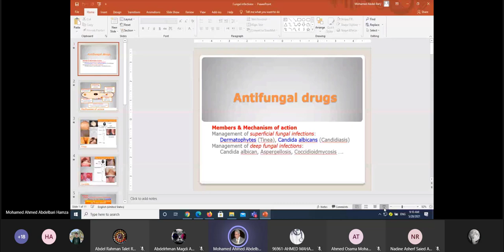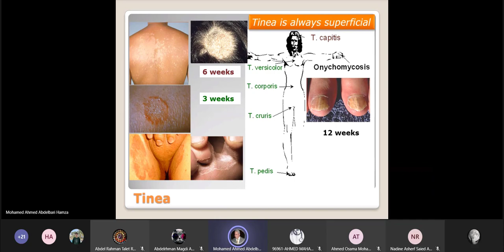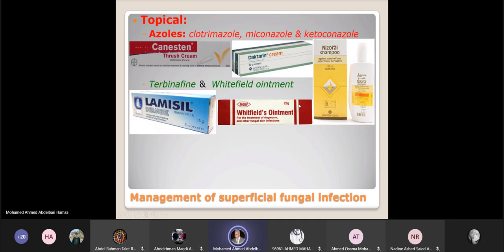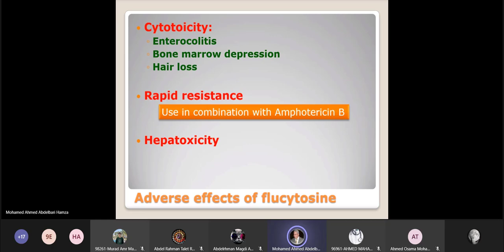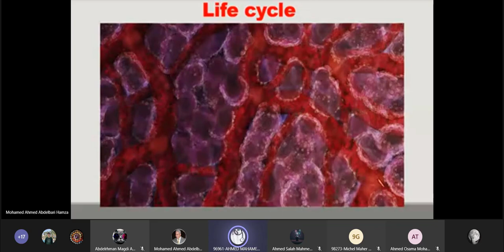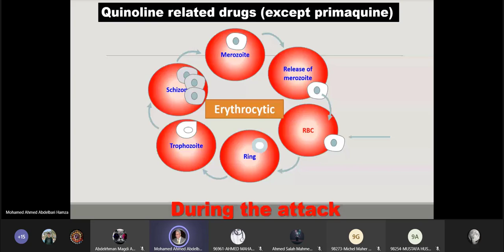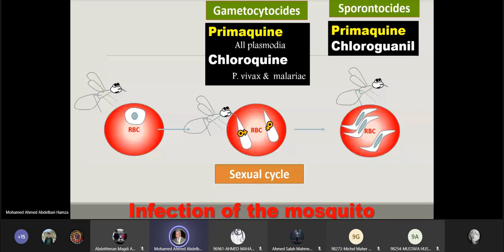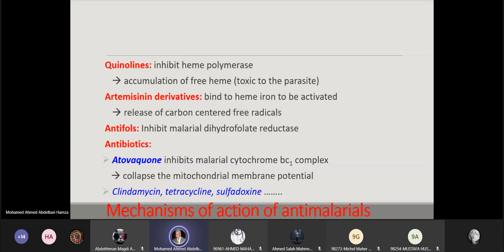LEC | 6- Pharmacology Dr. Abdelbari (Anti-Fungal and Anti-Malaria)